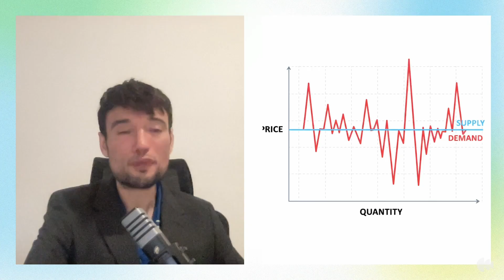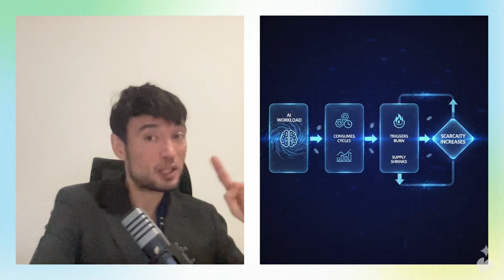$ICP: The Digital Black Hole is LIVE: Your Last Chance to Understand This!blockchain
What if I told you a new digital economy just switched on? One that doesn't run on hype, but on pure mathematics? An economy that literally EATS its own supply to create value. This isn't a theory. The switch was flipped THIS WEEK. Welcome to the era of Programmable Scarcity.

In this video, we break down the live mainnet launch of Caffeine.ai—the first AI compute network with a verifiable token burn mechanism powered by real-world utility. This changes everything.

⏱️ VIDEO TIMELINE ⏱️

0:00 - 0:45 - The Digital Black Hole is LIVE
0:45 - 2:15 - From Passive Scarcity to Active Deflation
2:15 - 3:30 - The Car That Shrinks: A Simple Analogy
3:30 - 5:00 - The 4-Step Economic Engine (Demand, Fuel, Burn, Scarcity)
5:00 - 6:15 - The Mathematical Function: Utility = Deflation
6:15 - 7:00 - Your Actionable Insights: Watch the Dashboards
7:00 - 8:17 - The Bigger Picture: A New Asset Class is Born

🔗 IN-DEPTH LINKS & RESOURCES 🔗